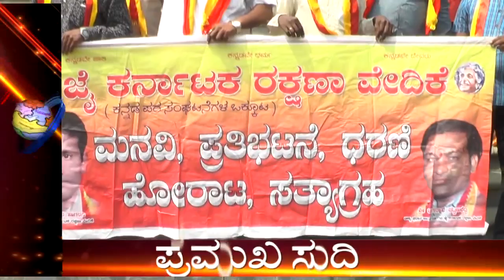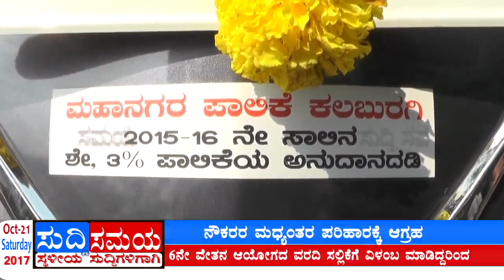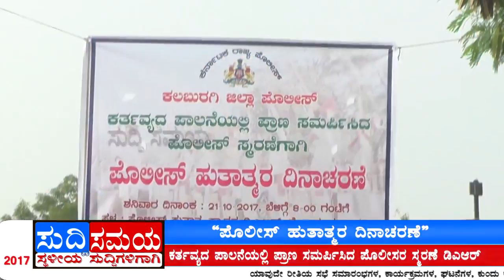SUDDI SAMAYA 21 OCT 2017